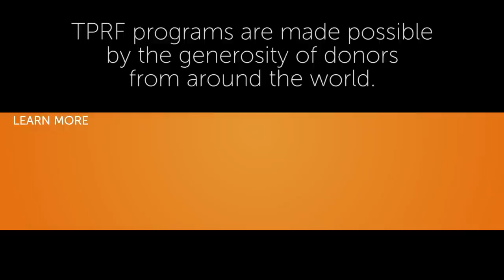Prem Rawat & Scouts Partner on Peace Education Program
Prem Rawat and Scouts Association Malaysia sign a landmark agreement to offer the Peace Education Program to youth throughout the country. (The video is in English. Subtitles in other languages will be added soon)